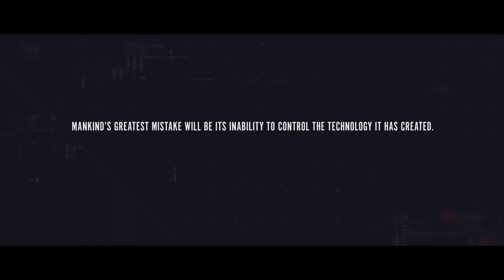All Black Ops 3 Information!! (Multiplayer, Campaign, Zombies Information)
Tons of information about Call of Duty: Black Ops 3 was revealed in the past hours. This video goes in depth on everything that was revealed by Treyarch.

This video talks about Call Of Duty: Black Ops 3. Everything from the multiplayer, campaign, zombies, PC, Xbox One, Xbox 360, PS4, the gunsmith, the camo creator, and more!